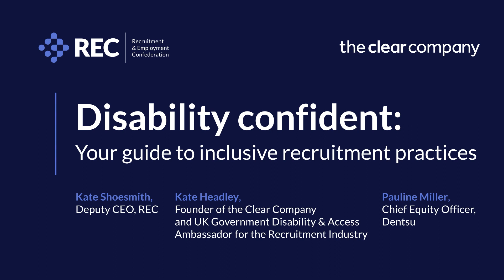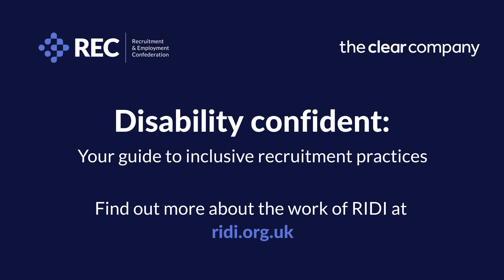Disability Confident 1: How to initiate the conversation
Not every disability is visible and often you may not know if a candidate or jobseeker has a disability, so when should you start a Disability Confident conversation and how should you approach it?

Learn more about our award-winning diversity, equity and inclusion services